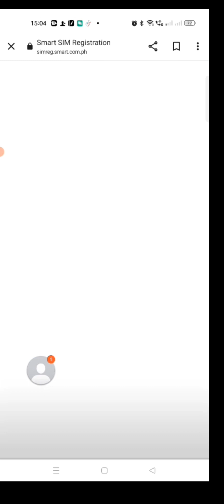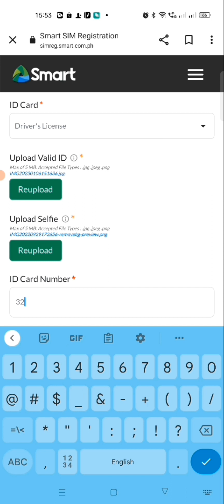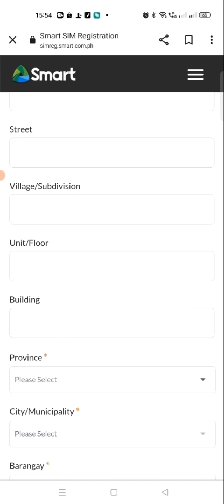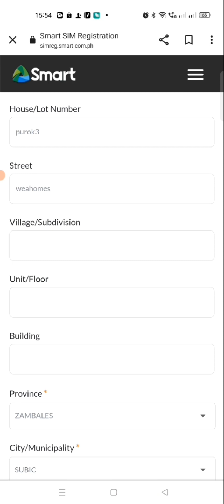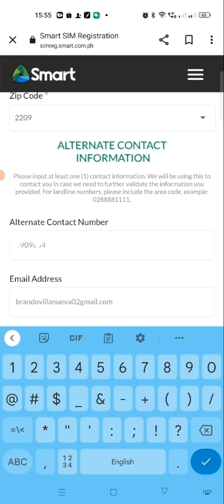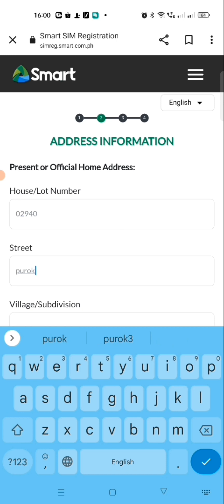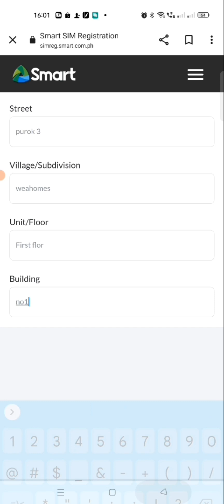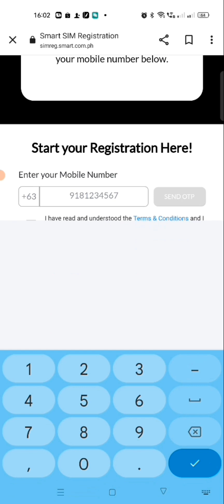SMART SIMCARD REGISTRATION,CJOSHTV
hi guys,sana makatulong itong video paano eregisterd ang ating mga smart simcard,nagawa kong eregesterd ang aking sim,dahil narin sa alinsunod sa ating batas dito sa pilipinas,kayalanagn ma regesrerd sa lood ng 6months kong hindi maaring ma de activate ang sincard na gingamit natin,
kaya panoorin nyo guys,malaki maitulong sa atin ito,,marami slamat...